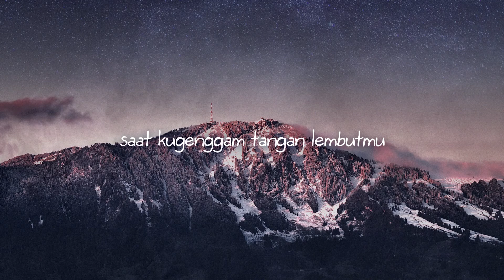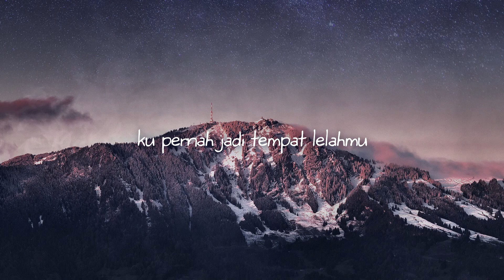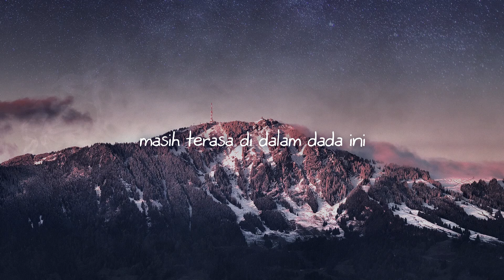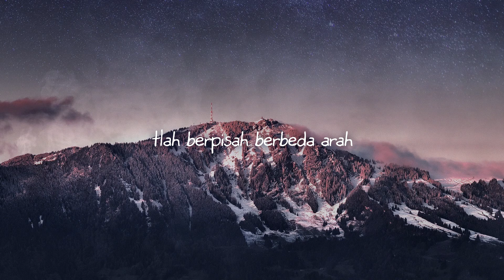Candid - Kita Berbeda (Lyric Video)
Our First Single is out now
You also can find our single at Spotify by search Candid and the Song Title